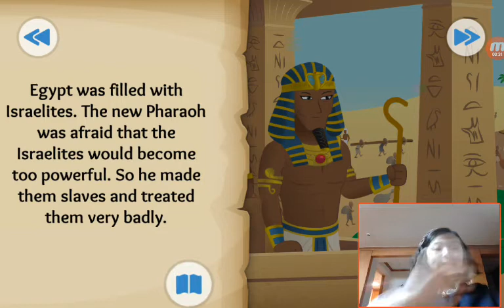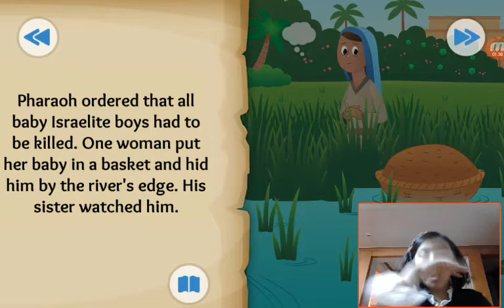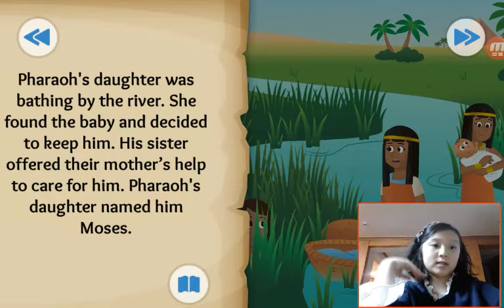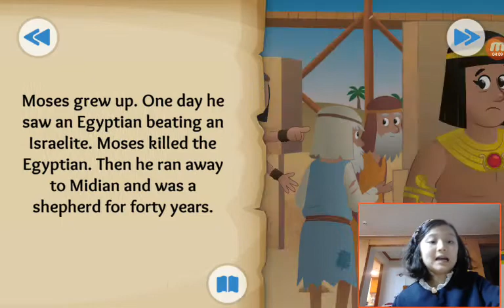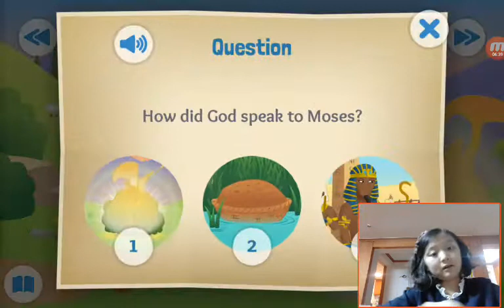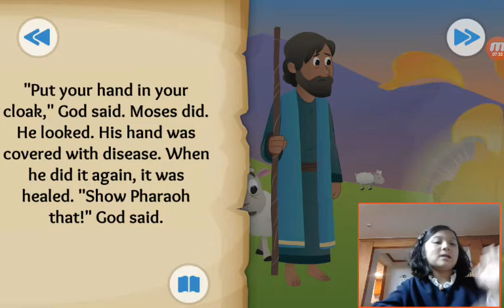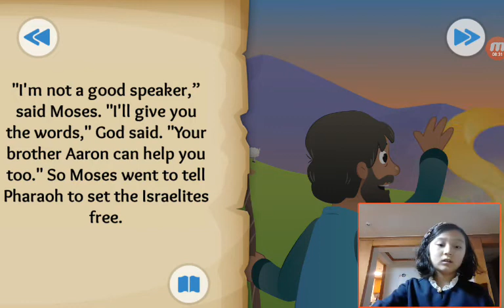‹Kids›Grace：BibleStory(성경이야기) A Baby and a Bush - Birth of Moses and the burning bush